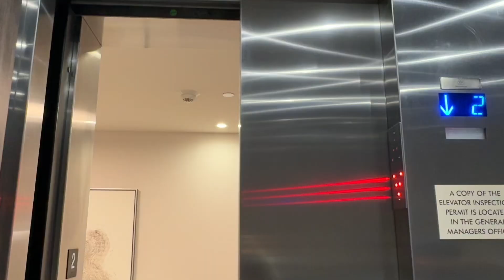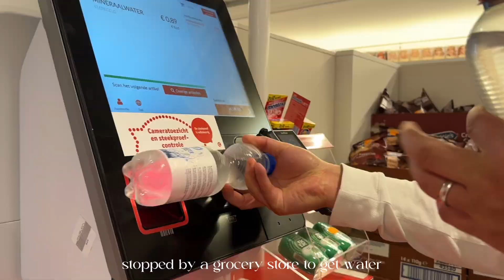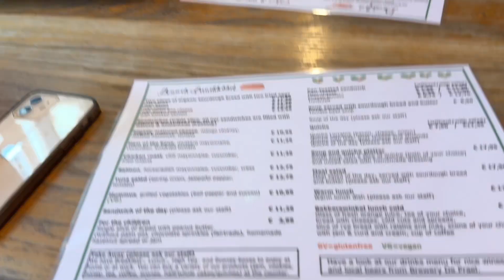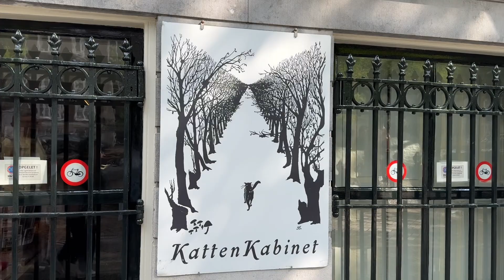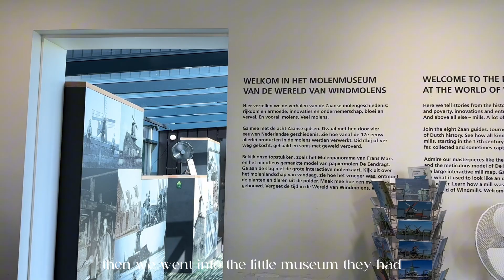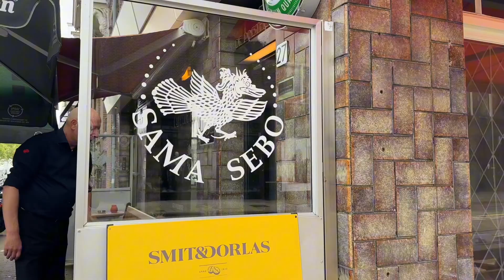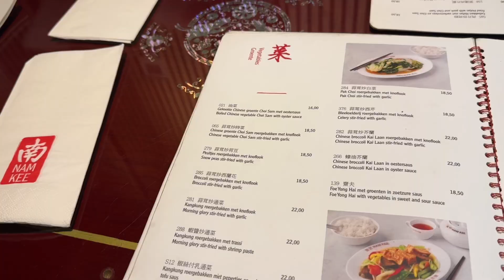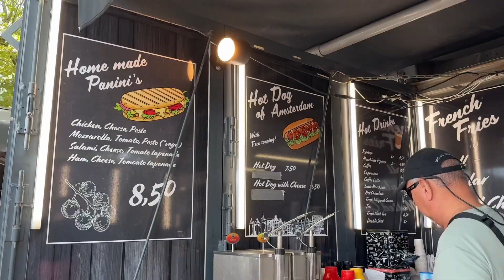amsterdam diaries | exploring, canal boat tour, van gogh museum, windmills, vlog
amsterdam diaries. four days in amsterdam exploring the city, shopping, trying new food, museum walk-throughs, boat canal tours, and windmills